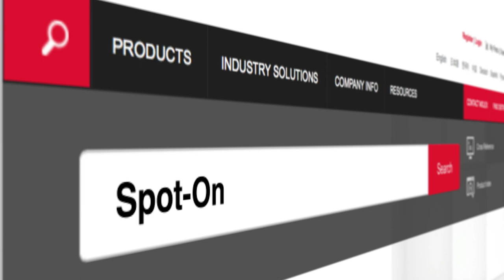Molex - Product Spotlight - Spot-On 1.5 and 2.0 Wire-to-Board Connector System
Industry’s first SMT potting Wire-to-Board connector system with improved process capabilities and mechanical reliability for protection against water ingress in White Goods applications requiring potting treatment.